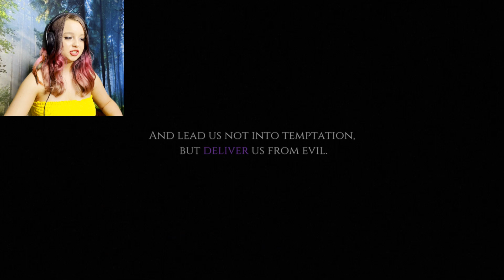Terrifying Ouija Board Game